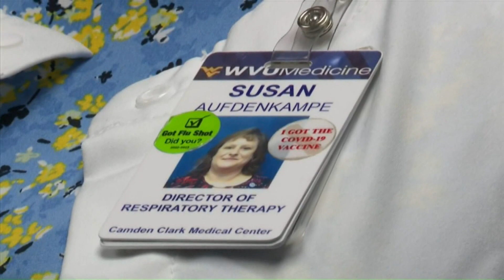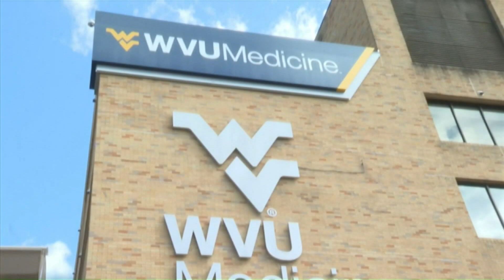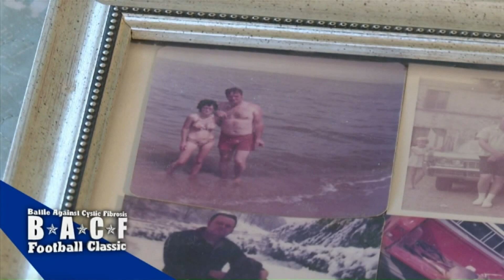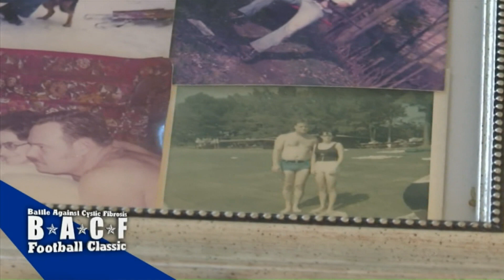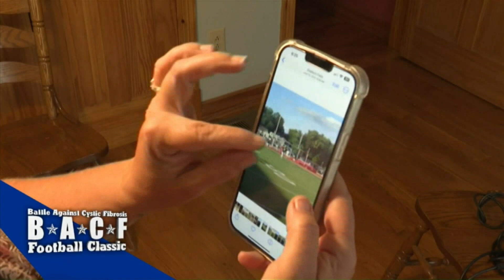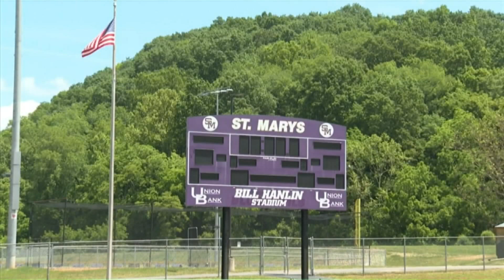BACF PRE GAME SHOW ON JUNE 2 2023 IN ST. MARYS